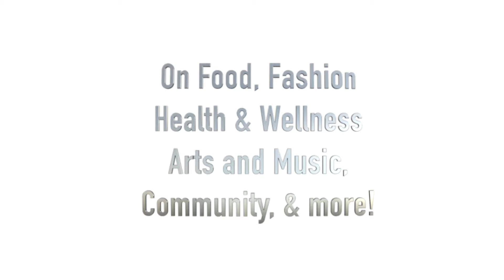Good Morning South Bay featuring Energy Awareness Coach Kaci McCrossen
Join Lesley Robbins, host of Good Morning South Bay, as she covers health & wellness, fashion & beauty, art, music, food, and local news & events.

On this episode, Lesley and Cathy  welcome guest Energy Awareness Coach, Kaci McCrossen. Kaci shares her history and how she has been able to streamline a 4-step process of healing. Watch to learn more about how Kaci works with her clients to flip their energy PLUS a live tarot spread for 2022.